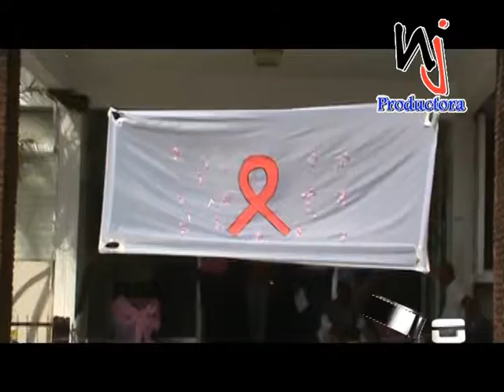CHARLA EN EL CENTRO MEDICO GUADALUPE SOBRE EL CANCER DE MAMA